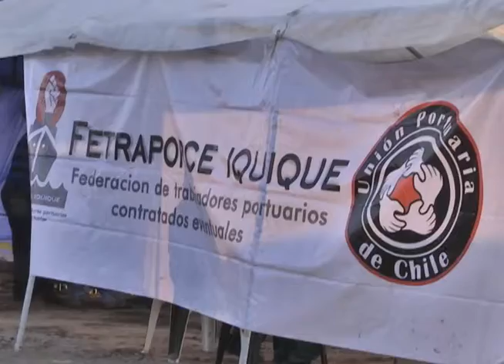SINDICATO MITI N° 2 MANTIENE HUELGA LEGAL DESDE EL VIERNES